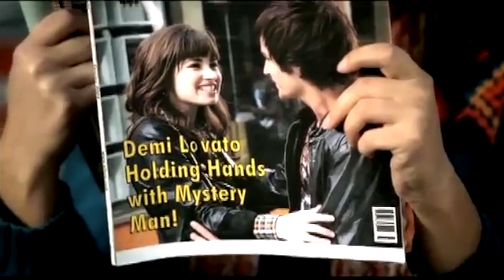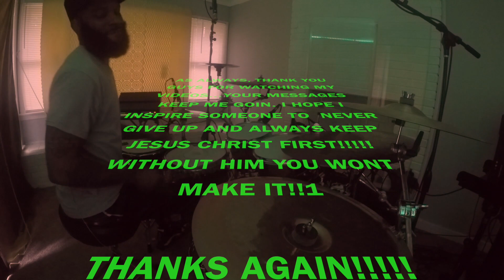yoooo wayne feat. Demi Lovado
OLEASE LIKE, TAG , SHARE!!!